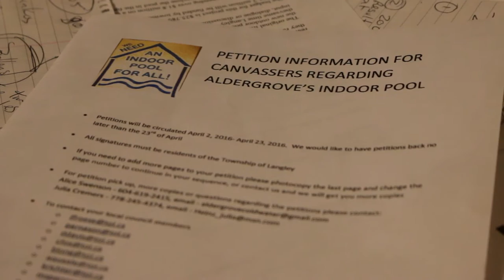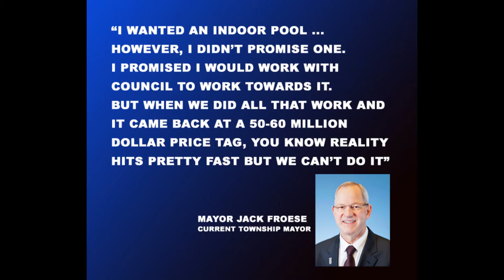Aldergrove Outdoor Pool Protest News Story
Protest and Controversy are abundant in Aldergrove over the decision to have the new pool be an outdoor facility.

For my JRNL 301 class, I made a TV like story about the pool protest group and all other parties associated with the pool including Langley Township and Former Leaders.